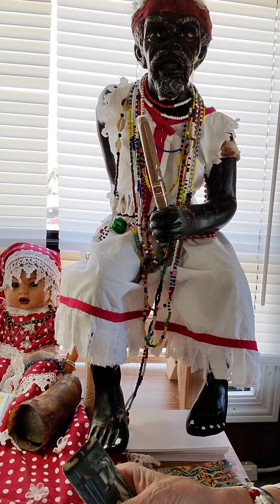Gemini laboral y económico viene el amor a tu vida